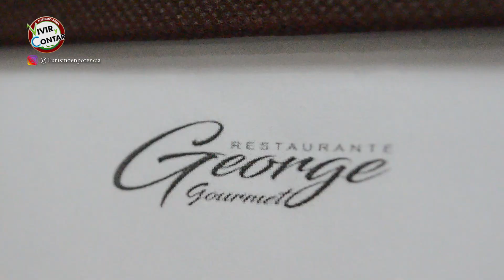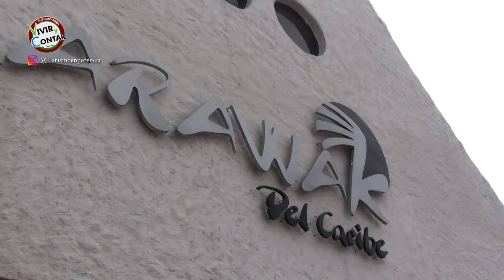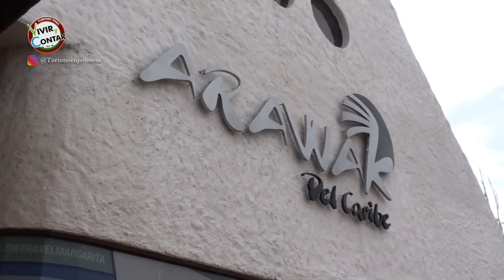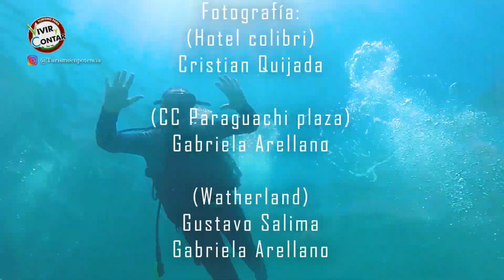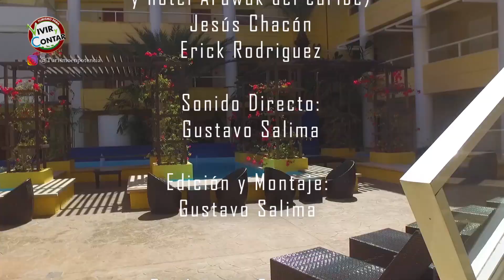Margarita 3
Temporada Nueva Esparta